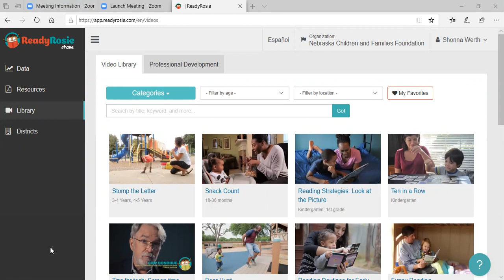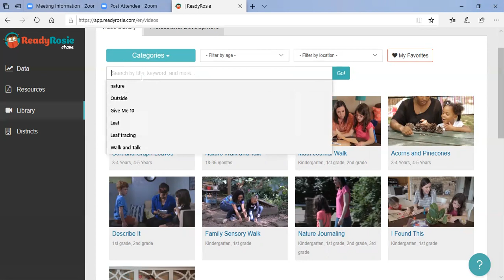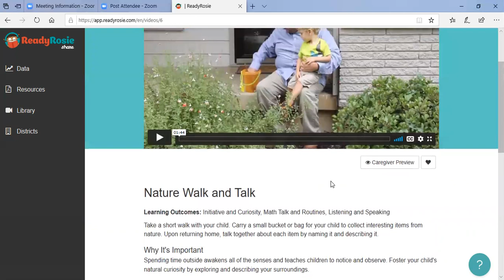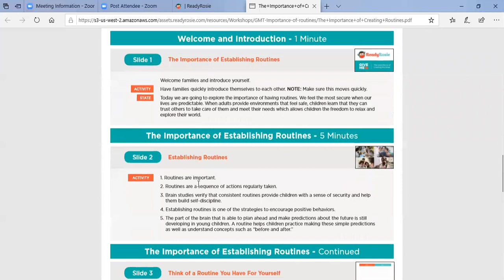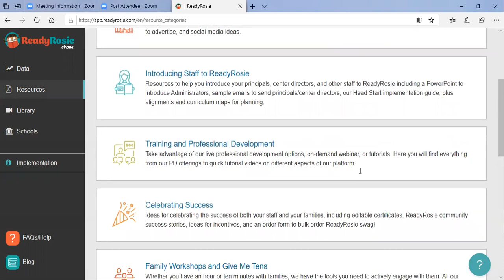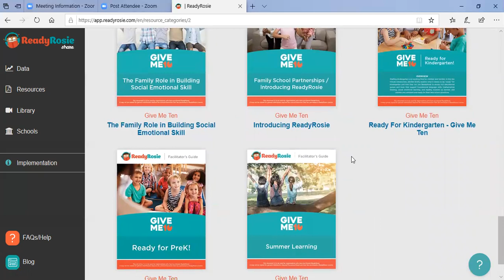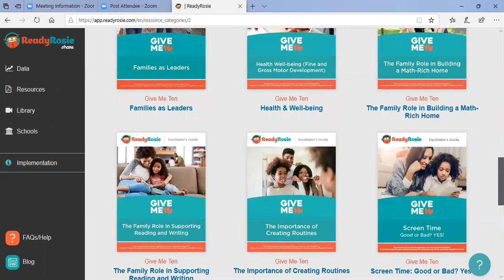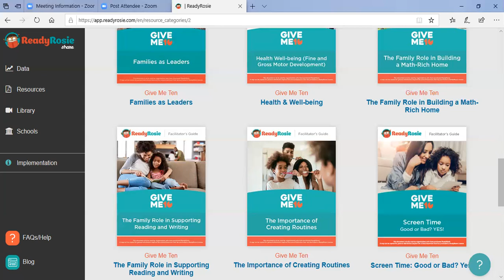ReadyRosie training (Nebraska Children)